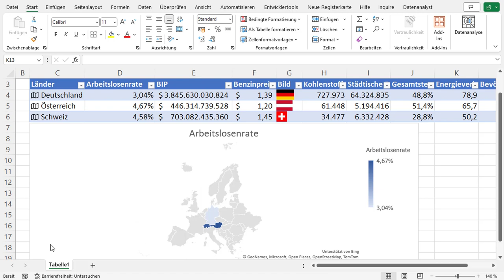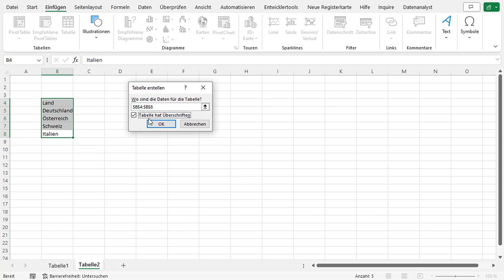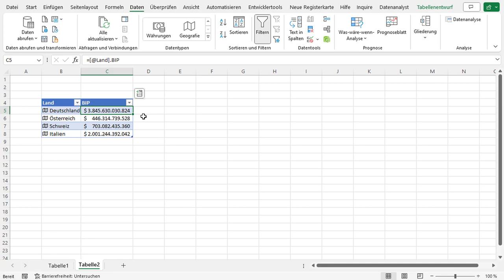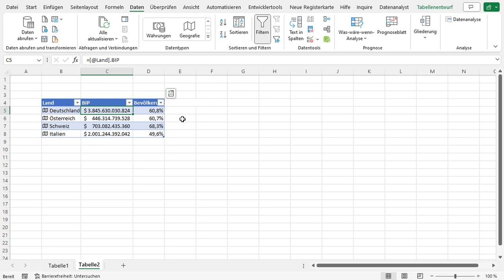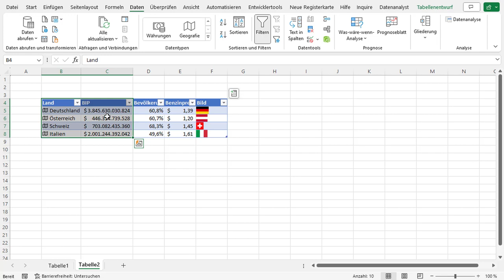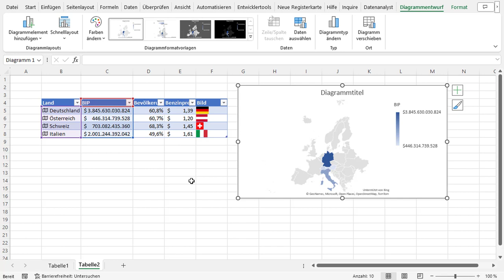🌏 Geografische Daten leicht gemacht: Excel's neues Feature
Der Excel Geographie-Datentyp ist eine neue Funktion, die in Microsoft Excel verfügbar ist. Mit diesem Feature können Benutzer geografische Informationen in ihren Tabellen und Arbeitsmappen besser nutzen. Es ermöglicht Excel, Ortsnamen und geografische Daten wie Länder, Bundesländer, Städte und vieles mehr zu erkennen und in verwendbare Informationen umzuwandeln. Dies erleichtert das Erstellen von Diagrammen, Tabellen und Visualisierungen, die auf geografischen Daten basieren. Mit dem Excel Geographie-Datentyp können Benutzer auch Informationen wie Bevölkerungszahlen, Flächen und andere relevante Daten zu geografischen Standorten abrufen. Dieses Feature bietet eine nützliche Möglichkeit, geografische Daten in Excel-Tabellen zu integrieren und sie effektiver zu analysieren.